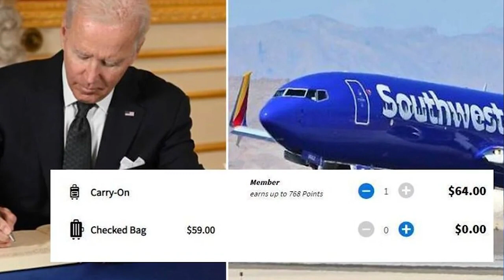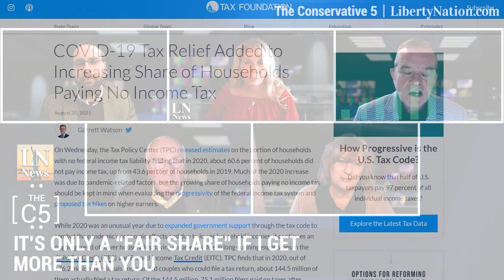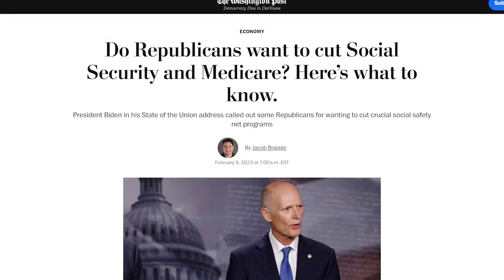State of the Union: Is Everybody Happy? – C5 TV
Join the Conservative 5 as they talk about the alternative world President Biden was alluding to while extolling his virtues.

Visit Liberty Nation and read articles related to this topic